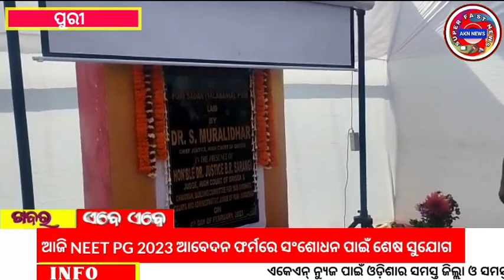Foundation laying and inauguration of new court by Chief Justice // AKN NEWS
Foundation laying and inauguration of new court by Chief Justice
ମୁଖ୍ୟ ବିଚାରପତି ଙ୍କ ଦ୍ୱାରା ନୂତନ କୋର୍ଟ ର ଭିତ୍ତିପ୍ରସ୍ତର ସ୍ଥାପନ ଓ ଉଦ୍ଘାଟନ